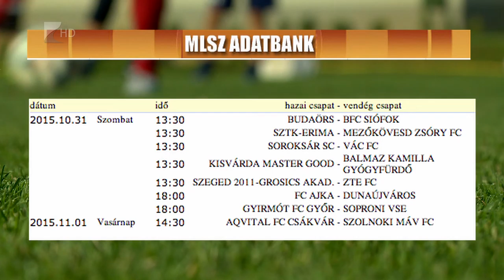A Balmazújvárost fogadja a Kisvárda - Kölcsey Tv